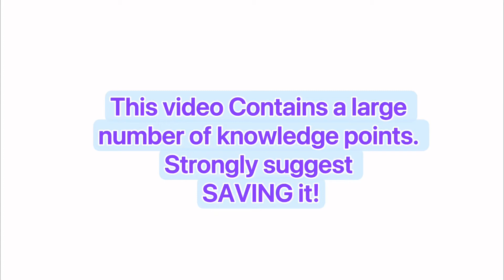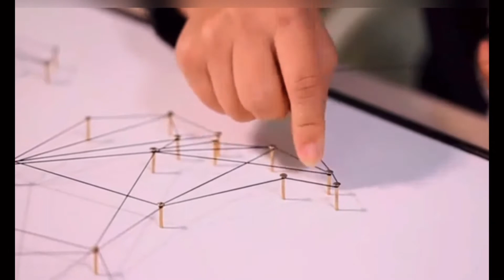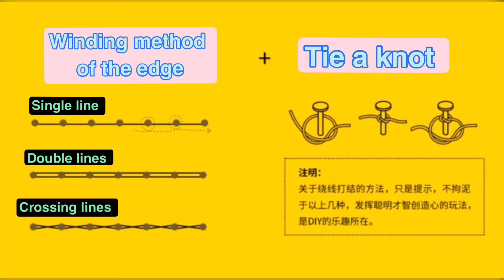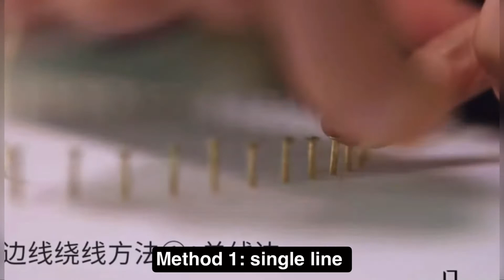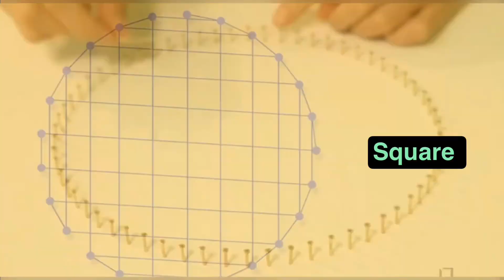String Art2022 Tutorial For Beginners!How to String?6 Methods In All Works!Tricks &Tips,Step by Step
0:20 string Art polar bear
2:31 how to wind the edge and tie a knot
4:05 6 methods how to string